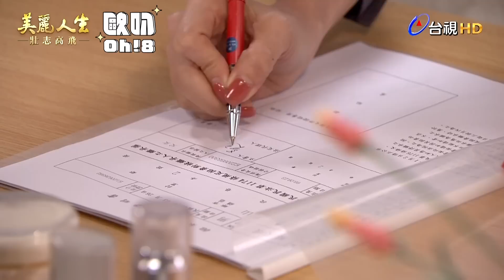【美麗人生 壯志高飛】EP125｜珊珊簽下放棄繼承以為能見到天成 永暉能成功救出天成嗎？｜美麗ㄟ精華｜Oh!8歐叭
永暉直接來一個武打戲😎

✨美麗人生 壯志高飛✨
每週一至週五晚間八點鎖定台視📺📺